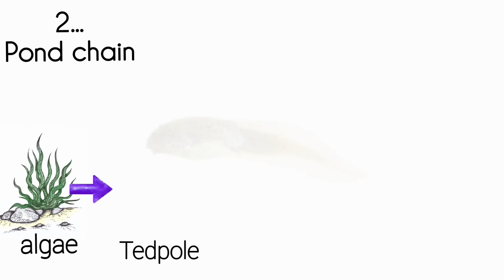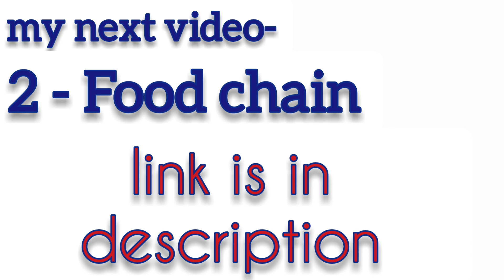Pond chain/river chain/water animals chain/CHAIN/EVS/Food web of pond animals/with pictures/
Pond chain
River chain
water animals chain
How to make chain
food web of pond
pond web
water animals web
water animals eat to other water animals

HOW TO DRAW THE FOOD CHAIN OF POND ANIMAL'S
EVS CHAPTER
ENGLISH
POND CHAIN VIDEO WITH PICTURE AND NAME
2 DIFFRENT POND CHAIN
2 TYPES OF CHAIN OF POND

1-POND CHAIN...
Algae -tedpole- stickleback -duck

2 - POND CHAIN
algae- fish -seal-shark

WATER ANIMALS

subscibe.